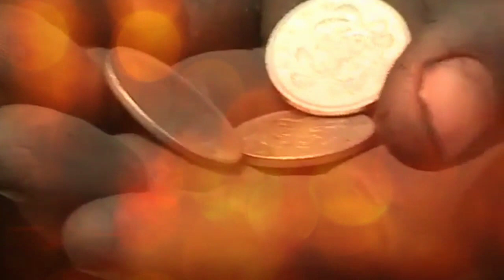Fidel Castro Ruz musica por Trent Reznor AND NIN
Observa al sol
Se arrastra y atraviesa un tiempo final
Y se siente
Como si fuese un amigo
Nos está mirando
Y el mundo que hicimos arder
¿No te preguntas
Si se siente igual?

Y el cielo está totalmente iluminado
¿Puedes verlo?
Todo lo negro es realmente blanco
Si lo crees
Mientras se acaba tu tiempo
Déjame sacarte la duda
Puedes encontrar un mejor lugar
En este crepúsculo

Del polvo al polvo
Las cenizas en tu cabello me recuerdan
Lo que siento
Y ya no volveré a sentir
La noche desciende
¿Podría haber sido